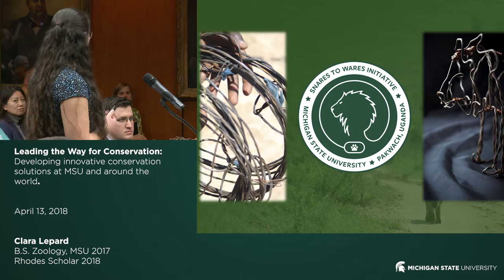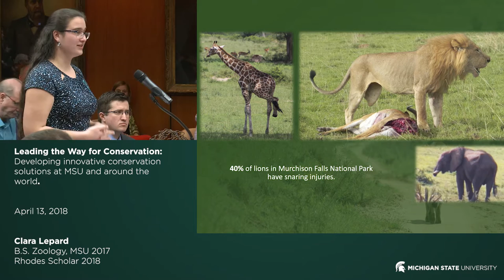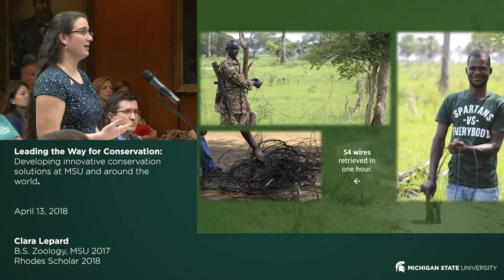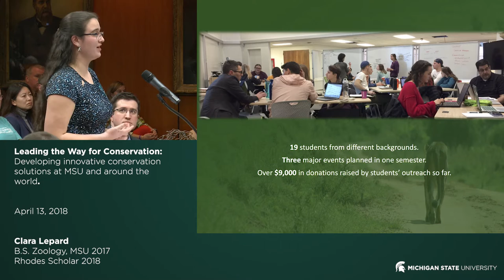Leading the Way for Conservation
Leading the Way for Conservation: Developing innovative conservation solutions at MSU and around the world.

Clara Lepard
B.S. Zoology, MSU 2017
Rhodes Scholar 2018

Presentation to the MSU Board of Trustees on April 13, 2018.

Clara Lepard graduated with High Honor from the College of Natural Science at Michigan State University in 2017 with a BS in Zoology and a minor in Environmental and Sustainability Studies, with her concentration in Ecology, Evolution, and Organismal Biology. She has been involved in research at MSU since high school and has worked in seven different labs, ranging from invasive species control to olfactory evolution. She is here today with her mentor, Assistant Professor Bob Montgomery, director of the Research on the Ecology of Carnivores and their Prey (RECaP) Lab. Clara was awarded the Rhodes Scholarship in November for her work with the RECaP Lab and will be starting her Master’s this fall at the University of Oxford studying lion ecology and conservation biology.